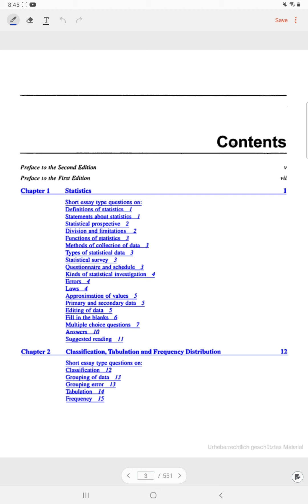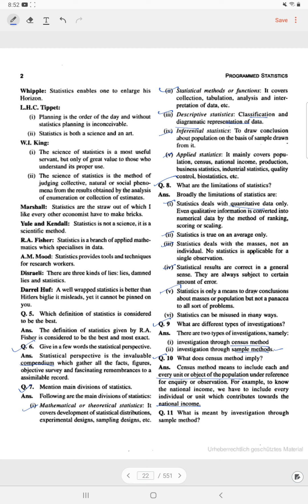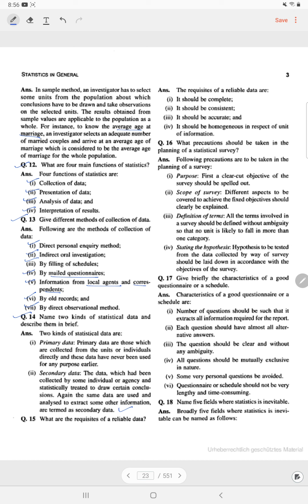Main division of statistics, limitations and types ch 1 lec 3 B.L AGARWAL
Statistics in general, R.A fisher definitions B.L AGARWAL